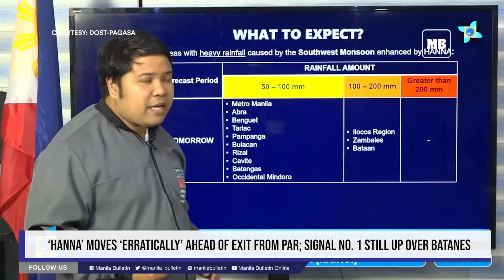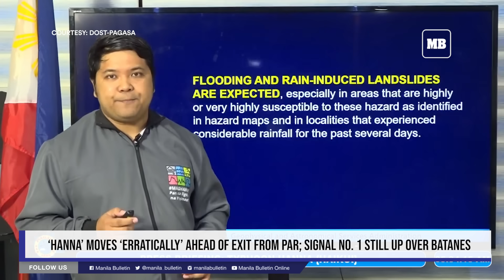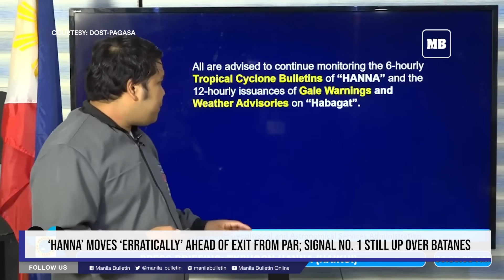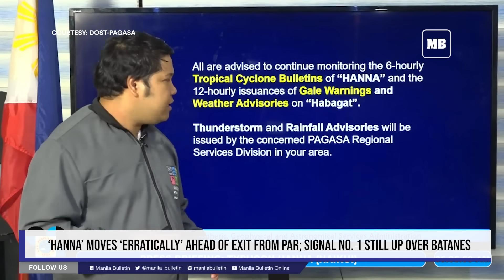‘Hanna’ moves ‘erratically’ ahead of exit from PAR; Signal No. 1 still up over Batanes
Typhoon Hanna (international name: Haikui) is still inside the country’s area of responsibility due to its “erratic” movement along the coast of Taiwan on Monday morning, Sept. 4, said the Philippine Atmospheric, Geophysical and Astronomical Services Administration (PAGASA). (Video Courtesy of DOST-PAGASA)